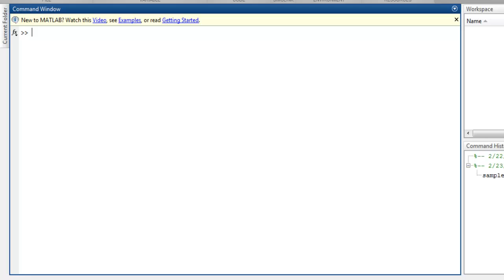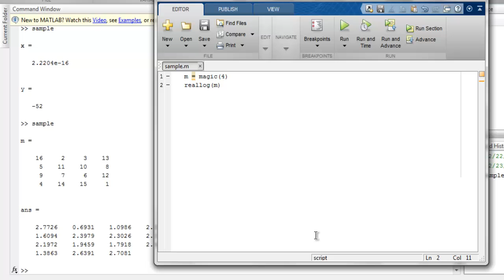MATLAB Exponents and Logarithms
Learn how to find Exponents and Logarithms in MATLAB.